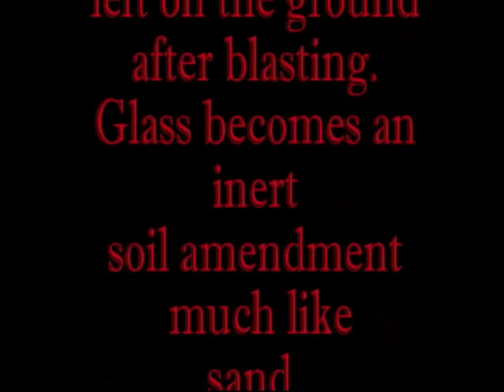Glass Blast Log Home - (Part 1)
This failing coating was removed using recycled crushed glass. It was shot at 60 PSI. Glass application must be more closely monitored than blasting with corn cob due to the glass being more abrasive. The glass is like a sand product you can rub in your hands, it is not sharp. The residue can be treated like sand, it becomes a soil amendment. Glass has less than 1/2 of 1% of free silica in the dust and is approved for open air blasting in California. The Eco-Blast H260 Series of soda blasters have shot large grit glass for 6 weeks straight with no parts needing replacement. How is THAT for TOUGH! More information on our H268-HO-LP tungsten carbide blasters with our exclusive five-year warranty can be found at Soda-Blast.Com. For blast pot or fan nozzle purchases or equipment rental information, call us at